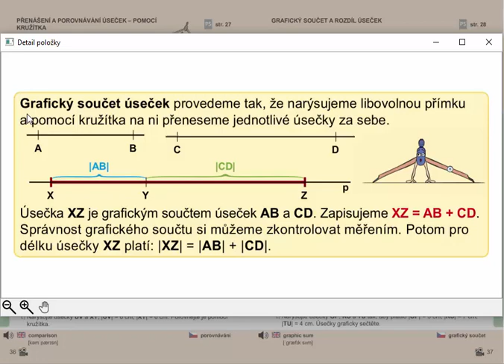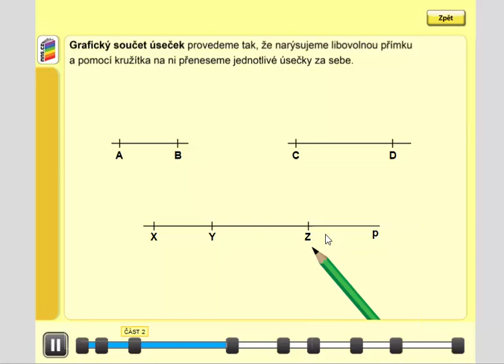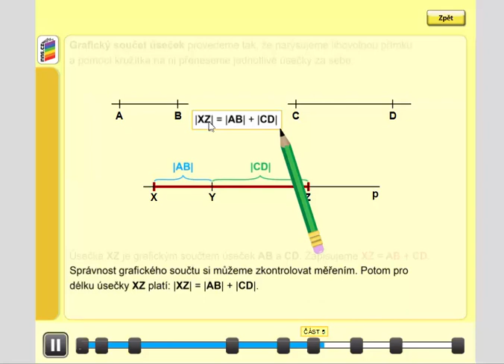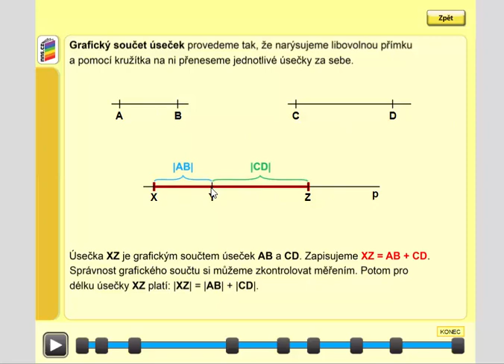Grafický součet úseček, Geometrie pro 4.ročník, str. 37, úvod A